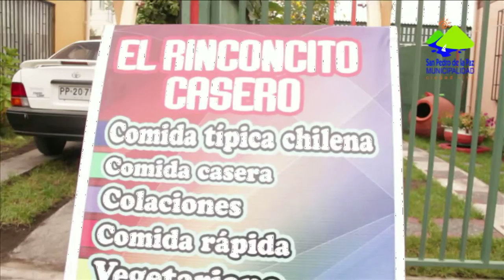Cuenta Pública 2012 San Pedro de la Paz-Testimonial Omil Cocinería